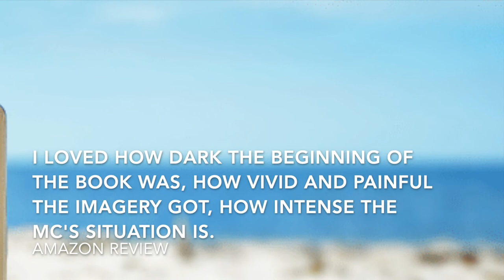Book Trailer: In the Palm by Elna Holst || LGBT queer lesbian action romance desert island novella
Stranded on a tropical island, Dr No-Name has no mobile phone, no wallet, no keys, no passport. No left hand, no shoes and no memory. What she does have is a blister pack of nicotine gums, two minibar-sized bottles of whisky (consumed), and what appears to be an endless supply of coconuts. She can’t possibly get into any worse trouble, can she?

Loosely based off Daniel Defoe's Robinson Crusoe, In the Palm gives a sapphic twist to the stranded-on-a-desert-island trope.

Audio credit:
Great Expectations by Kai Engel, courtesy of Freemusicarchive.org